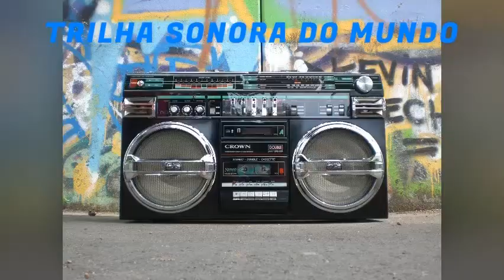Vídeos mais engraçados de cães e gatos - Com trilha sonora alegre -TENTE NÃO RIR!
Os melhores vídeos mais engraçados de cães e gatos. Tente não rir. Vídeo com trilha sonora alegre que anima a galera.

TRILHA SONORA DO MUNDO é um lugar onde você pode encontrar todos os tipos de música e trilha sonora: trilha sonora para relaxar, trilha sonora alegre e animada, musica clássica, musica de fundo e instrumental, musica para estudar e trabalhar, etc. APROVEITA CURTI E COMPARTILHE ESSE VÍDEO...👍👍👍

2 meses de Kindle Unlimited GRÁTIS
CRÉDITOS DO VÍDEO:
Foto de Asad Photo Maldives no Pexels
Link do vídeo do canal Funny Animals' Life